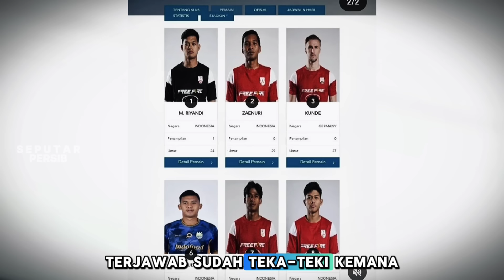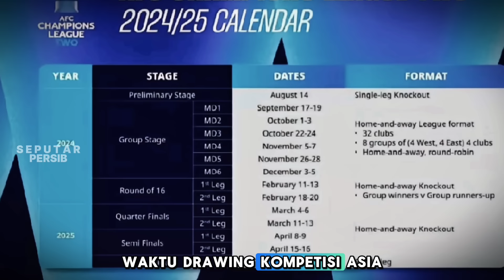😱 WOW DIRESMIKAN HARI INI~ Messidoro BUKA suara, GABUNG ⁉️, 1 Pemain DILEPAS PERSIB, Nick TAK SABAR🔥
Berita persib Bandung hari ini ✅ 14 Agustus 2024
Trimakasih :
🔹PERSIB TV
🔹INDOESIAR
🔹VIDEO.COM
🔹Dan Media Lainnya 🙏
Terimakasih Kepada Sumber NARASI: Bola.com,Tribun Jabar,Kompas.com, Indosport.com, simamaung.com, tribun.jabar TribunWow.com,Potensibandung.com & Media Lainnya